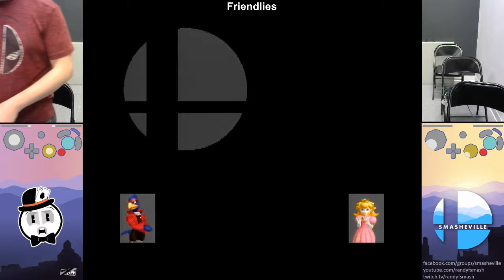Smash @ Game Outlet 16 Friendlies